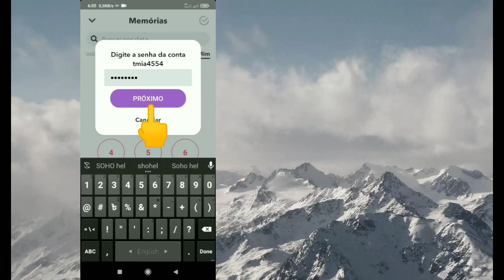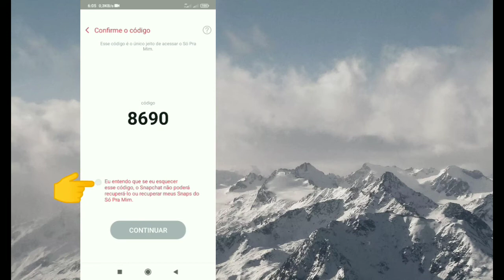Como redefinir a senha do Snapchat My Eyes Only sem perder tudo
Neste vídeo vou mostrar como redefinir a senha do snapchat my eyes sem perder tudo | é um método muito fácil e simples.

Republish it.